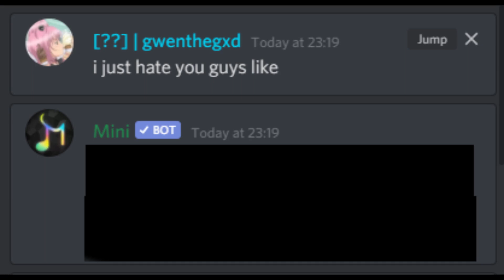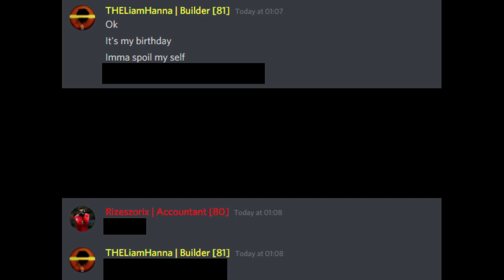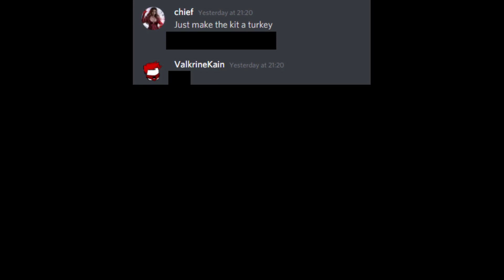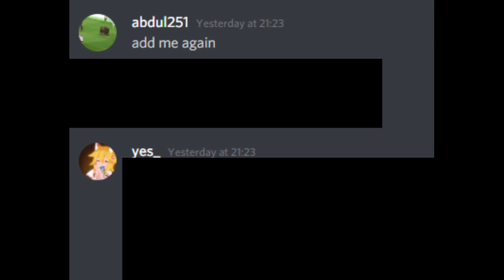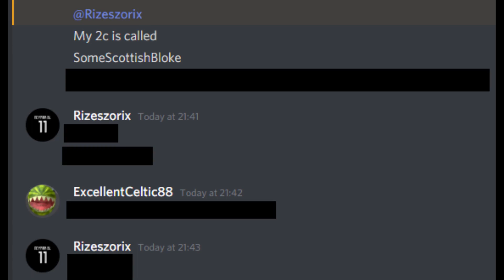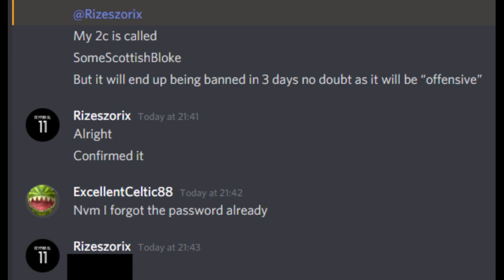URFA Memories Compilatiton 2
Valk TV, Recording Ro-Football Weld games for you all.

Includes leagues such as URFA and ROFA.

Overall, games are mostly on the weekend. So most uploads will happen during the weekend or will be followed on days shortly after.

As usual, games are recorded, edited and uploaded by ValkrineKain.

Like the video length will differ due to the amount of plays or moments during the game. But will average 2 to 5 minutes usually. But can increase depends on factors such as extra time, penalties or game importance.